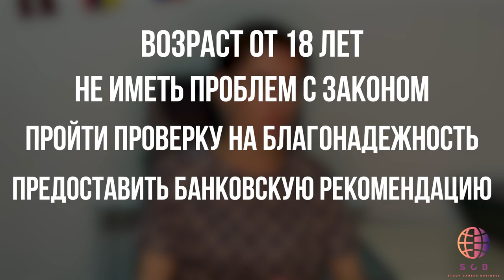Гражданство за недвижимость в Сент-Люсии